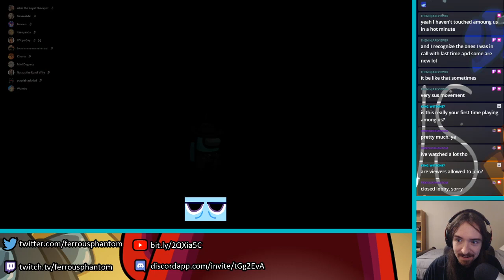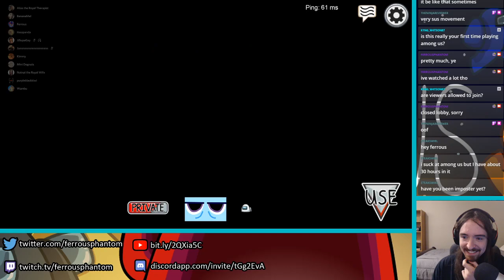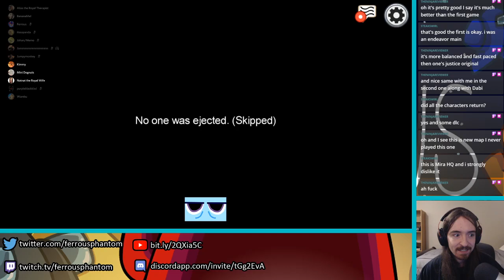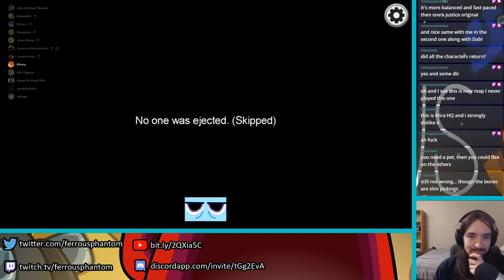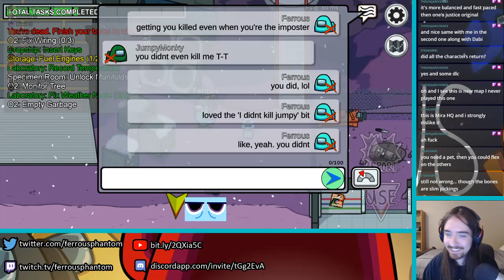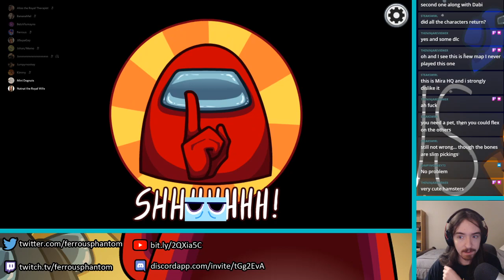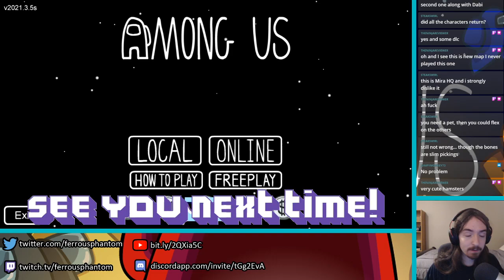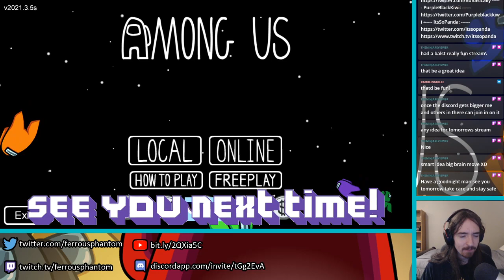First Among Us Stream!! - Among Us - 3/5/2021 Stream VOD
Stream starts at 00:00:00
My first Among Us stream! I am joined by some people you might recognize (BB, Panda, Kiwi, and Wambu), and some new streamers I met recently :D I will hopefully stream this more in the future, but it can be hard to schedule so I'm not sure when the next one will be.